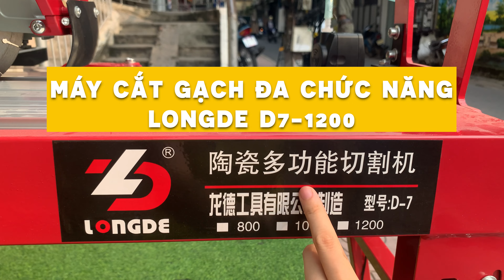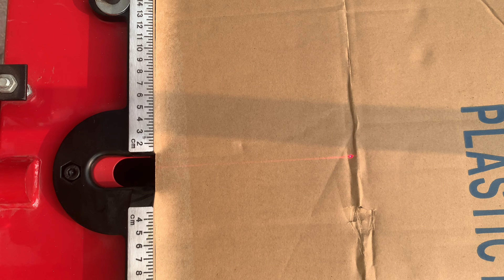ĐỪNG XEM NẾU BẠN ĐÃ QUÁ RÕ VỀ MÁY CẮT GẠCH LONGDE D7-1200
Máy cắt gạch Longde là thương hiệu được nhiều người dùng Việt tin tưởng sử dụng bởi thiết kế hiện đại, thông minh và khả năng cắt mạnh mẽ.
Nếu bạn vẫn còn nghi ngờ về chất lượng của máy cắt gạch Longde D7-1200 thì hãy xem ngay video này để biết thêm thông tin chi tiết nhé!

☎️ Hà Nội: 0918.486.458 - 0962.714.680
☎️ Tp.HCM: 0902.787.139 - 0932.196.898